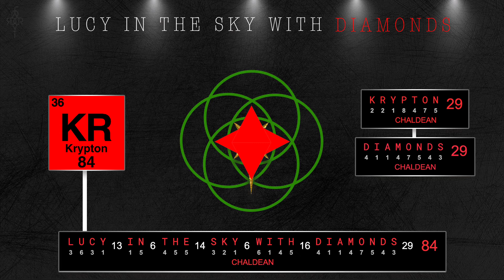LUCY MATRIX (a short story)